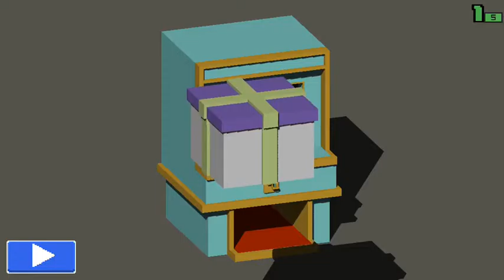Smashy Road: Wanted